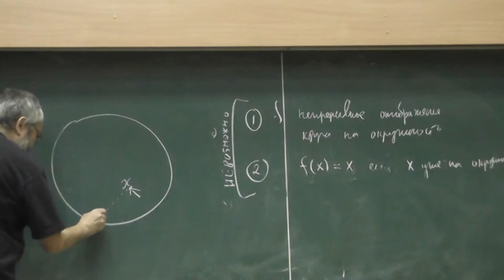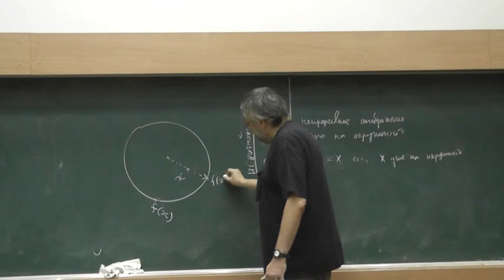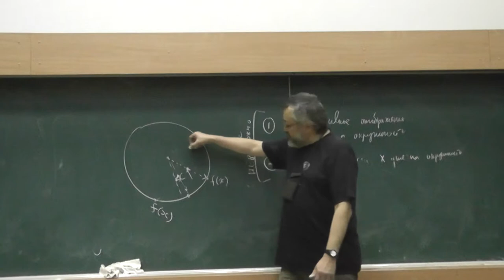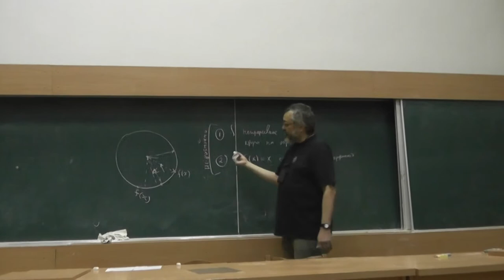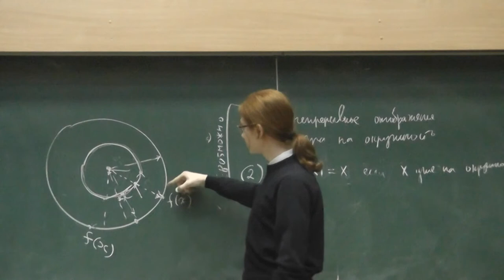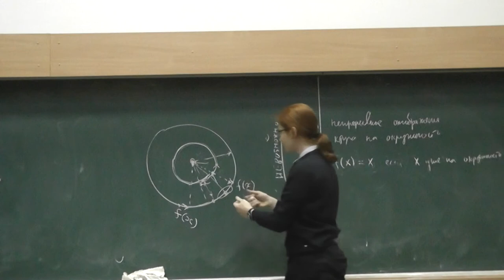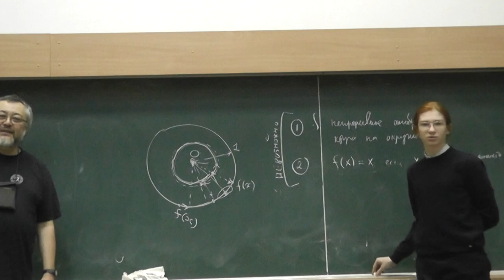11 Невозможно ретрагировать круг на его границу